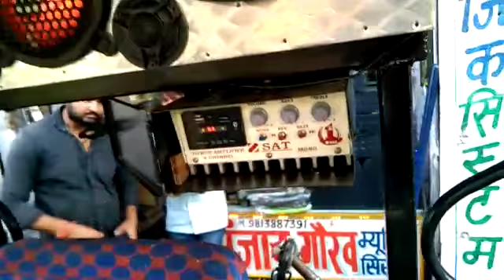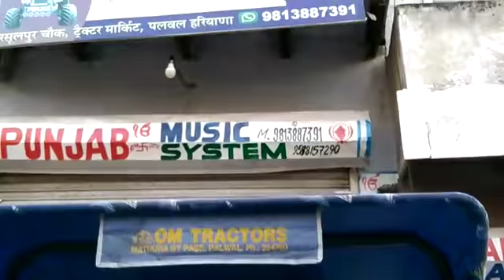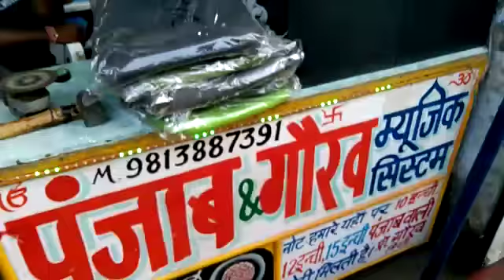Punjab music system Rasulpur Road tractor market Palwal9813887391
Video from parmod Dager